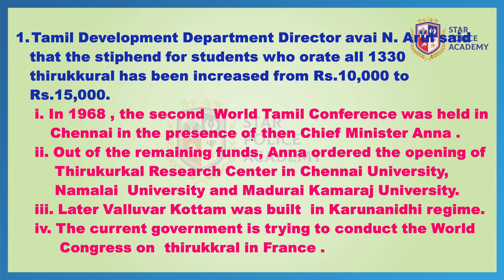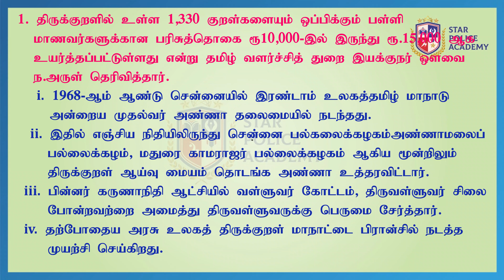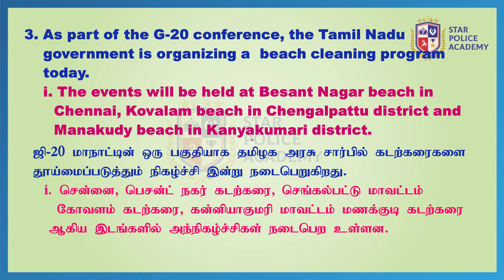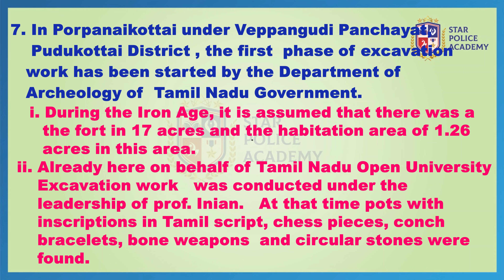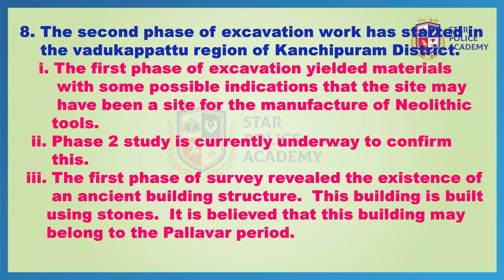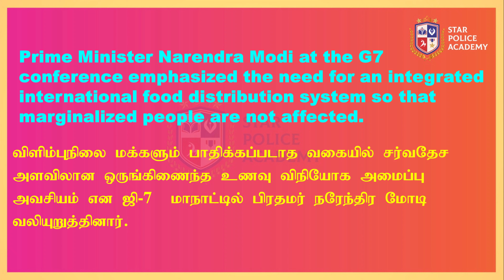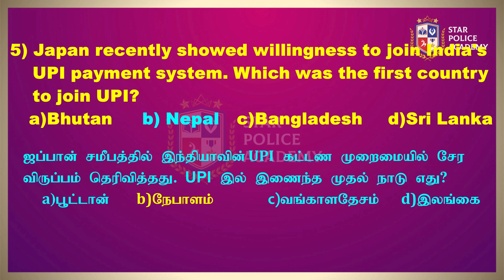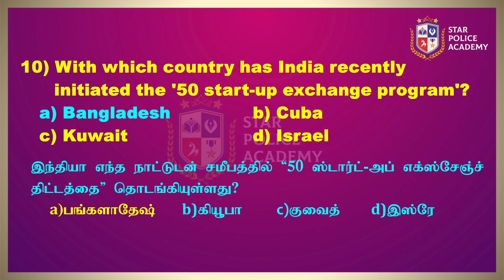21.05.2023 | Current affairs | இன்றைய நிகழ்வுகள் | TNUSRB | SI 2023 | Star Police Academy-Vellore